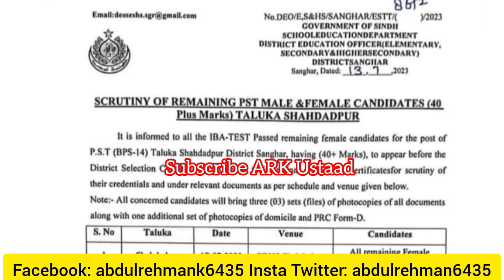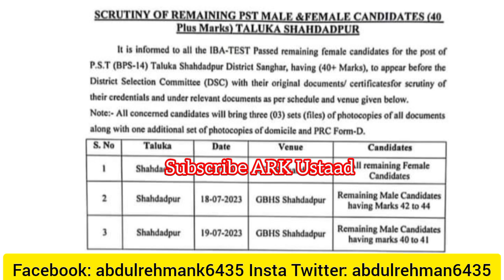good news for PST 40+ notification issued - sardar shah & Akbar lagahri pst jest update today